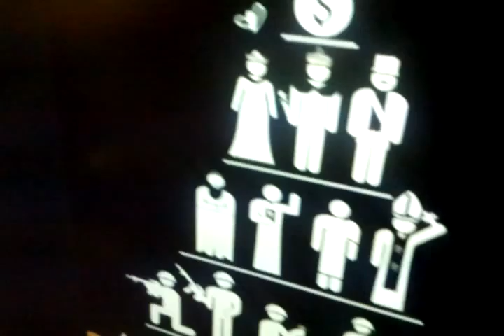video 2012 05 30 22 01 08